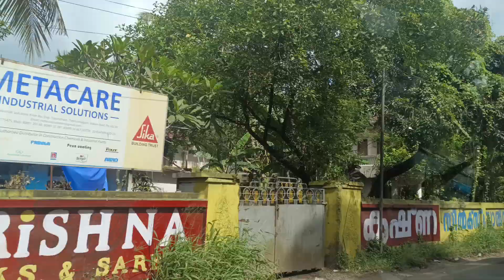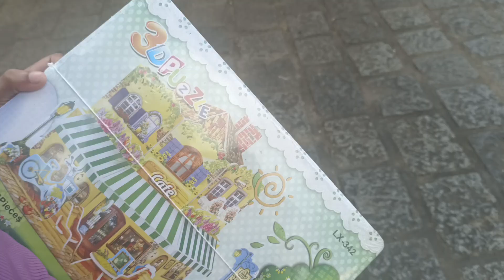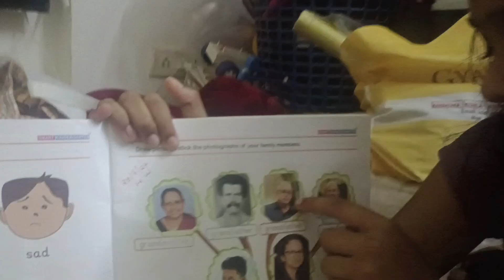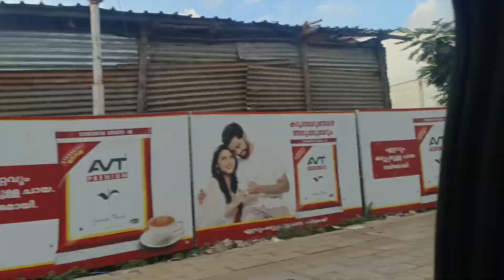A DAY OUT WITH MY FAMILY 😍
A day with my family